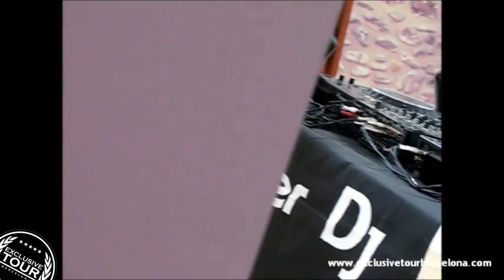Exclusive TOUR Barcelona